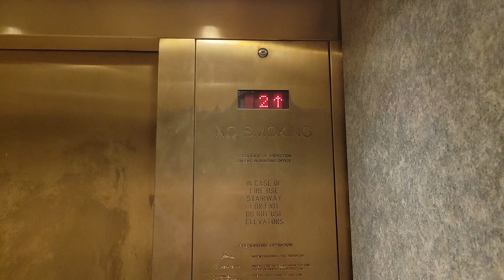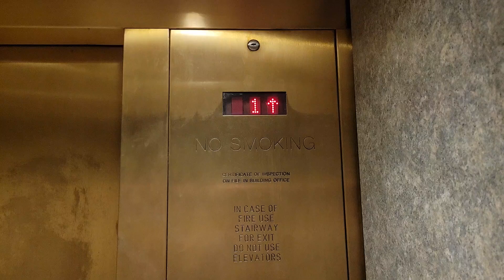MontgomeryKONE Hydraulic Elevator - Nordstrom, Town Center at Boca Raton, FL